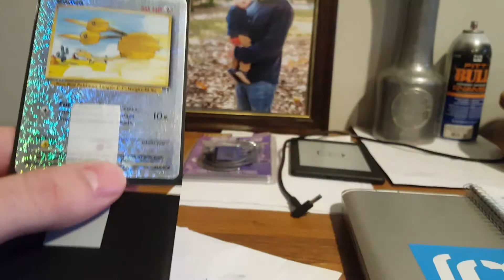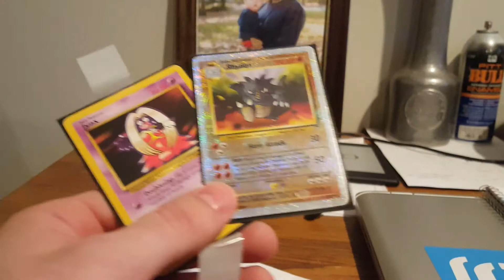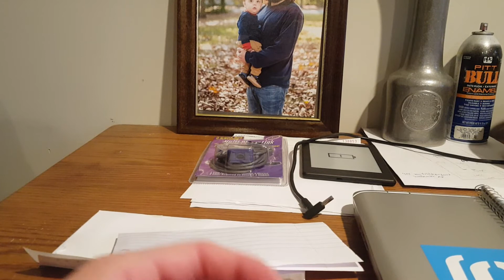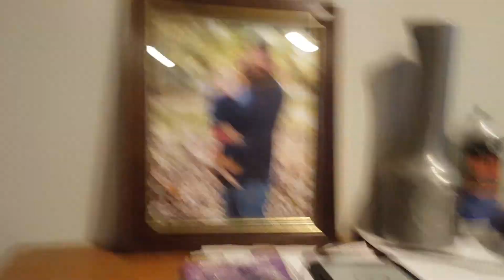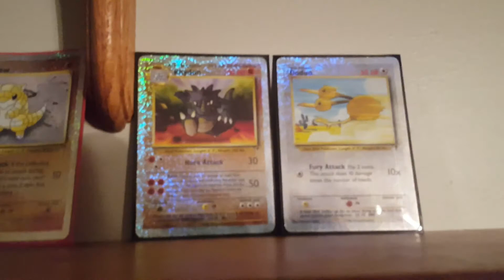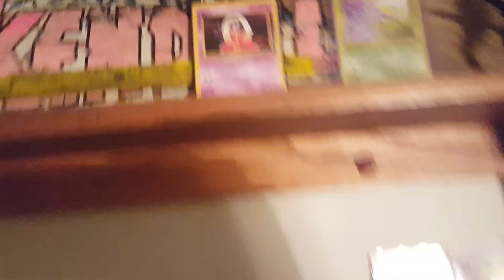The first mail video! Pokemon cards sent to me! WOTC finest!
Hello everyone, you read the title! I was sent Some AWESOME cards by someone who watches my videos! Never would I have imagined being so small someone would want to send me something, but God is great! People are still good (as luke bryan states in his new song...), and WOTC pokemoning is still going strong! enjoy everyone!